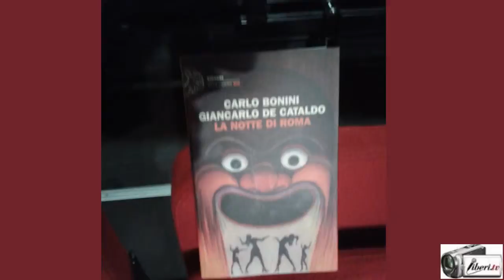"LA NOTTE DI ROMA"(Einaudi) di C. Bonini e G. De Cataldo - Intervista a Matteo Orfini, Presidente PD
Registrazione effettuata da Liberi.tv il 10/12/2015 a Ostia (Roma) presso il Teatro del Lido

Presentazione del libro "LA NOTTE DI ROMA" (Einaudi) di Carlo Bonini e Giancarlo De Cataldo.

Con uno degli autori di Suburra e La notte di Roma, affronteremo il delicato confronto tra romanzo e realtà.
Quanto il romanzo prende spunto dalla realtà?
Quanto, invece, la nostra concezione di realtà prende spunto dal romanzo?
Ci infileremo nei meandri del romanzo e in quelli della realtà per farci un'idea sulla vera natura del morbo che sta affliggendo la nostra città.

Ospiti:
Carlo BONINI (Giornalista e scrittore)
Matteo ORFINI (Commissario PD Roma)
Alfonso SABELLA (Magistrato)

Modera il dibattito:
Stefano ESPOSITO (Commissario PD Municipio X)

Intervista a MATTEO ORFINI , Presidente del PD